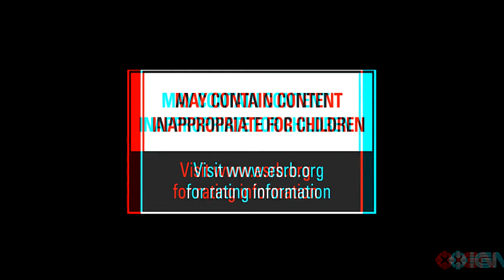Transformers 3 War of Cybertron New Trailer 1080p HD&rlm;